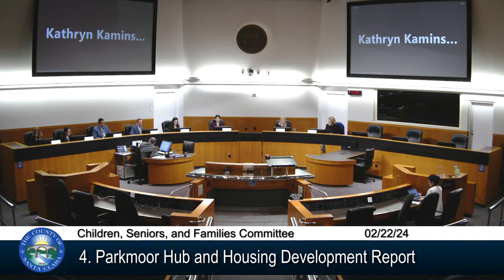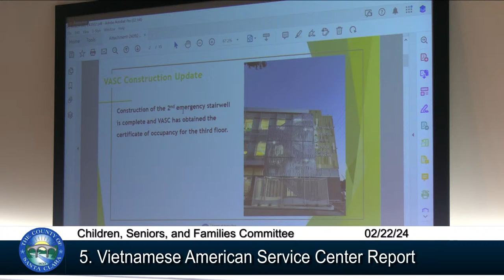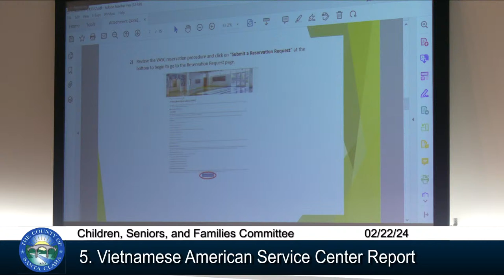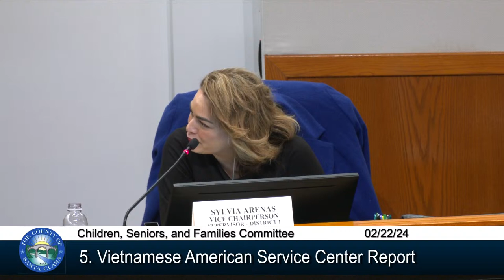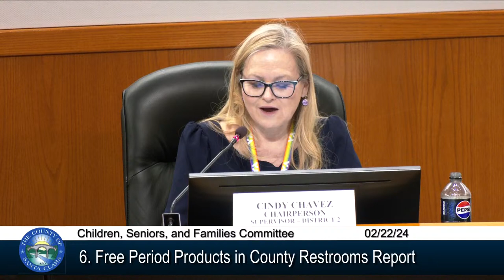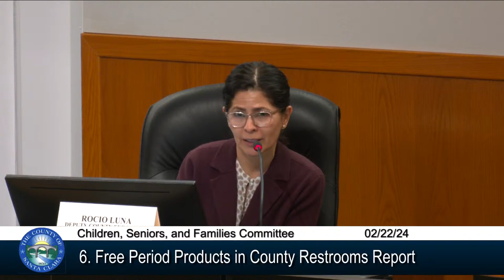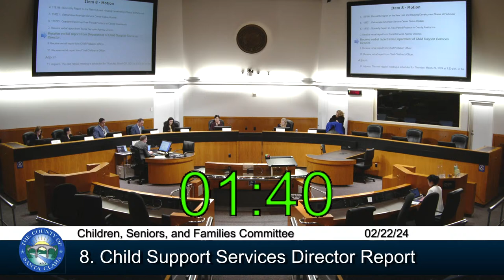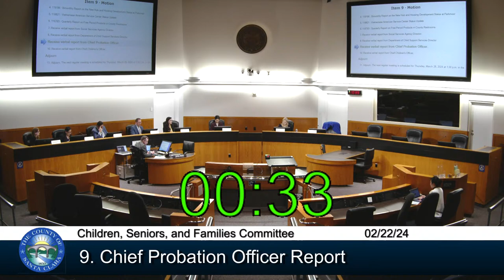SCC Children, Seniors, and Families Committee Meeting February 22, 2024 1:30 PM